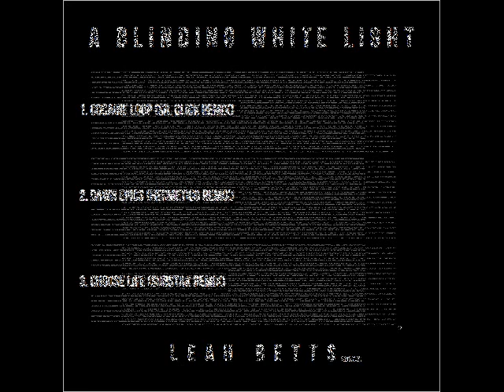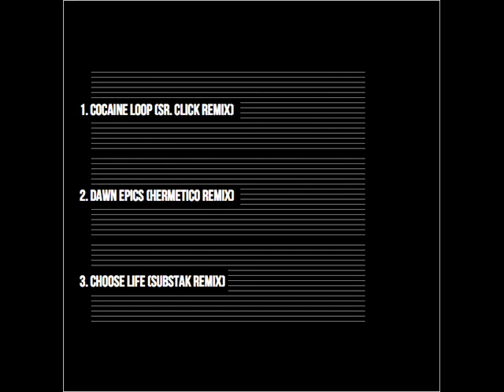A blinding white light - dawn epics (hermético remix)